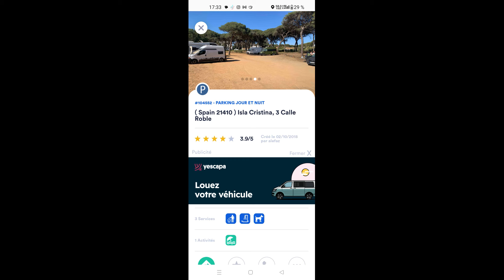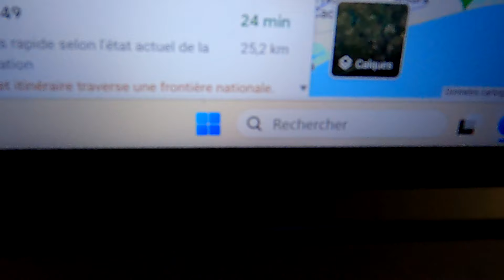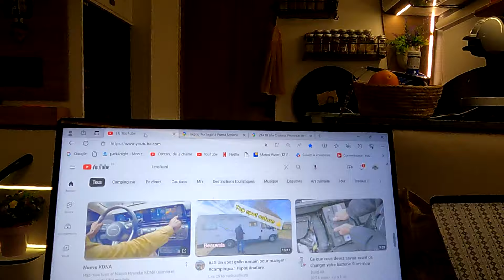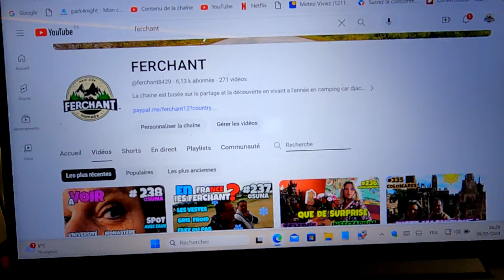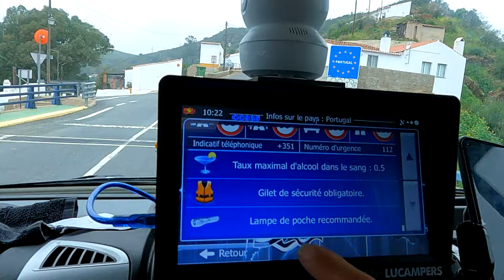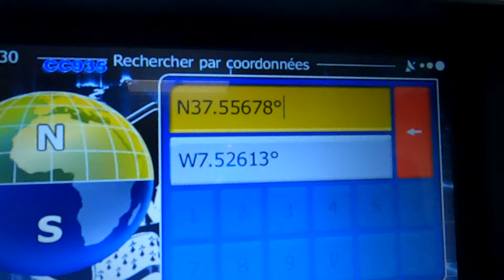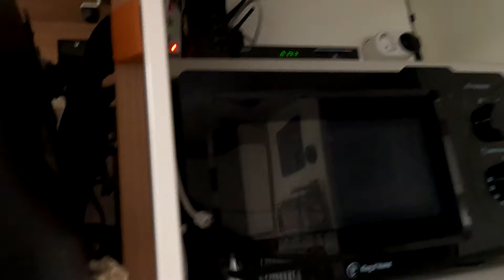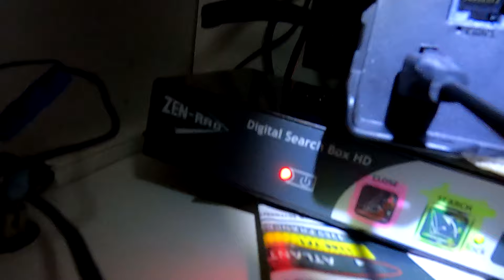#245 Nomade van life # camping-car